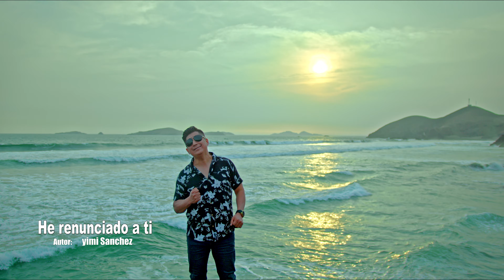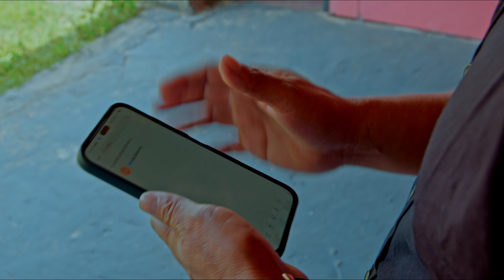Jimmy Sanchez "He renunciado a ti" video oficial 2024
Tema: He renunciado a ti -Primicia 2024
Autor: yimi Sanchez
video--SOYPERÚ-films
actuacion:
Jimmy Sanchez -Mirellitha Alejos